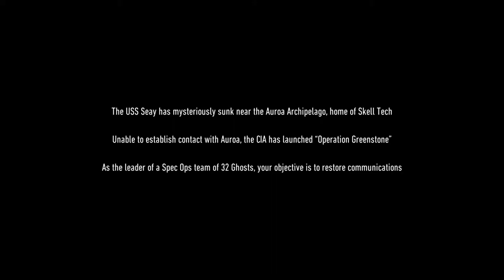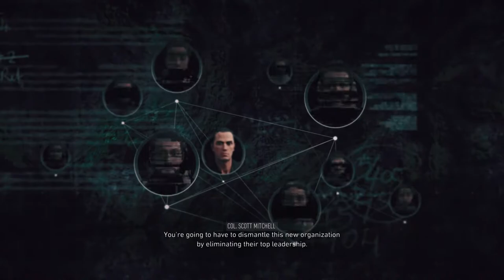Dallas playing Tom Clancy's Ghost Recon Breakpoint